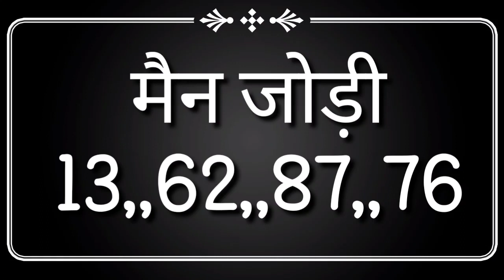13 मार्च 2022